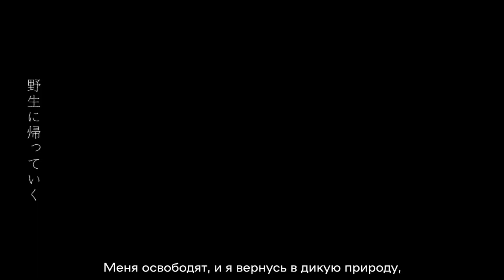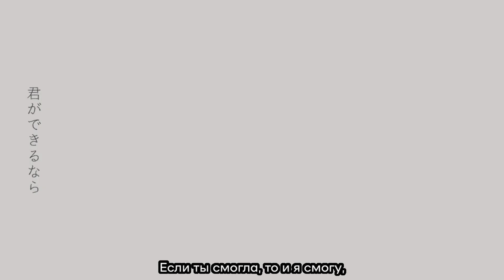GUMI - Silver Warp (rus sub)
NapoliP (music, lyrics)
Nanjou Saho (illustration)